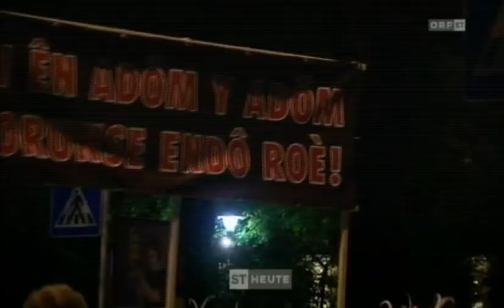ORF Freiheitsmarsch "Ohne Rom in die Zukunft" Bozen - Südtirol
Fernsehbericht über den Freiheitsmarsch "Ohne Rom in die Zukunft" des Südtiroler Schützenbundes im ORF Südtirol Heute.